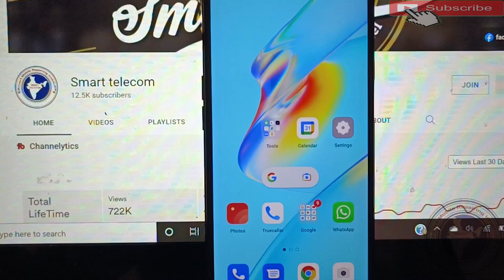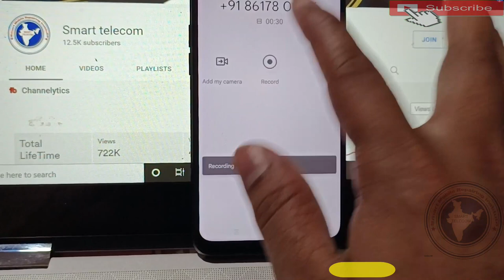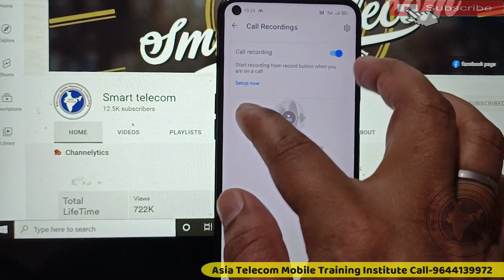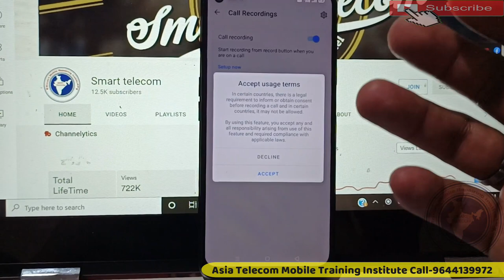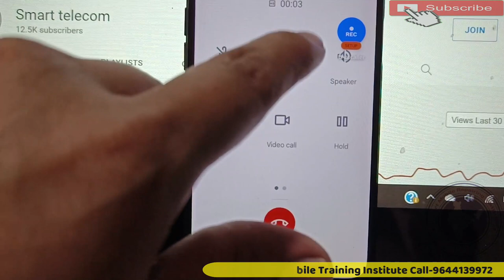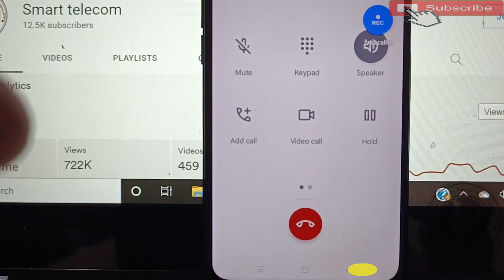This Call is Being Recorded Message Sound | Any Android Phone Call Recording Without Alert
Any Android Phone Call Recording Without Alert
This Call is Being Recorded Message Sound

AsiaTelecom
Software_Training
Emmc/EMCP/UFS_Training
Hardware_Chip_Level_Training

➡ Specialty
• 12 Hour Full Day Practical Classes

• 8AM -11AM Particle Class Hand-skill
12PM to 5PM Theory Class
5:30PM to 8PM Particle Class - Tracing Fault finding

📲 Book
➡Advance Mobile Flashing Software Book buy Link (Hindi/English)